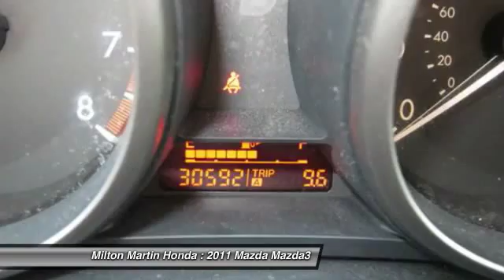2011 Mazda Mazda3 Gainesville GA P9363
2011 Mazda Mazda3 i Touring - $14488

-Low Miles!- -CARFAX ONE OWNER- NEW ARRIVAL! THIS MAZDA3 WILL SELL FAST! This 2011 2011 Mazda MAZDA3 i Touring looks great with a clean Black interior and Liquid Silver Metallic exterior!  New Battery, Tires Rotated & Balanced, and New Engine Air Filter! MP3 CD Player -GREAT GAS MILEAGE- Our pricing is very competitive and our vehicles sell quickly. Please call us to confirm availability and to setup a time to drive this MAZDA3! WE ARE LOCATED AT 2420 Browns Bridge Rd, Gainesville, GA 30504